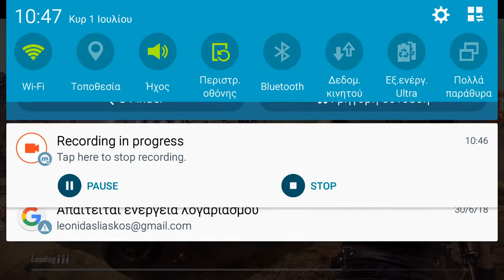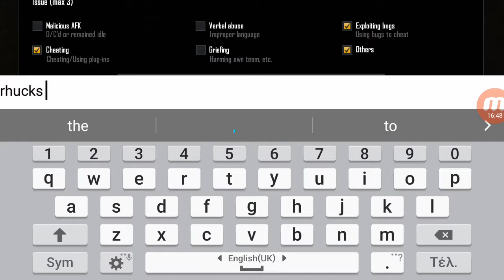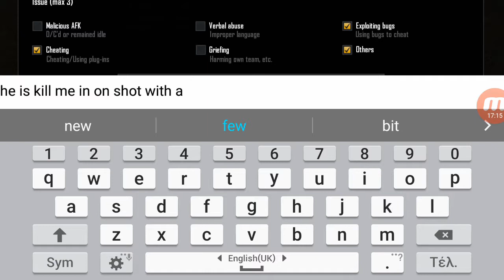Με σκότωσε χακερ